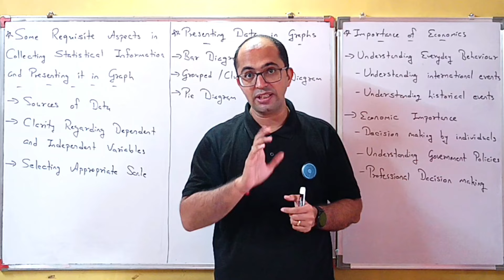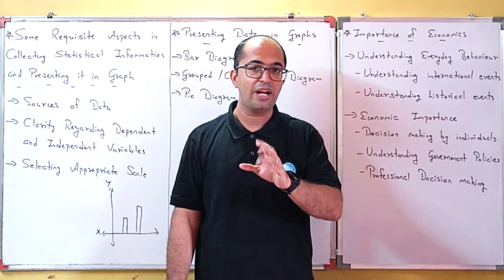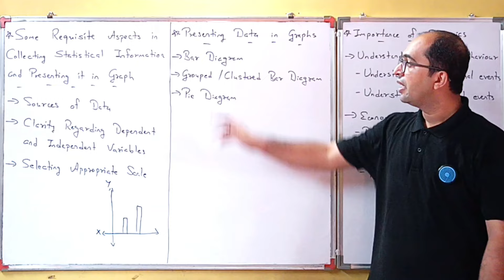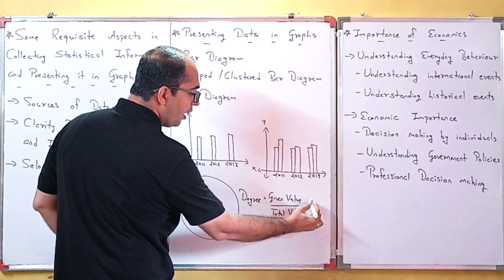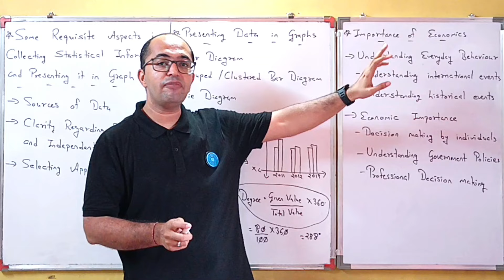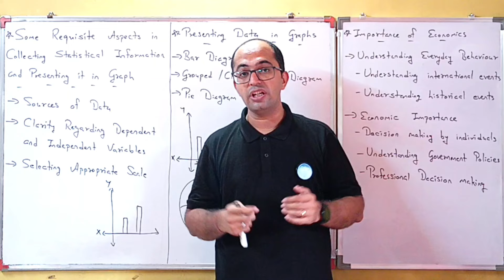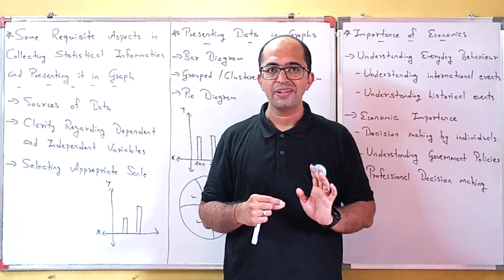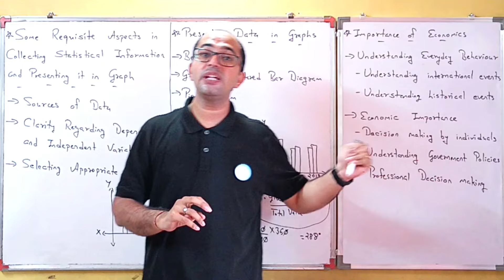STD-11 ECONOMICS [CH-1] [ECONOMICS:AN INRODUCTION] [DAY-3] - By, Tarun Makhija [Jai Ambe Classes]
STD-11 ECONOMICS [CHAPTER-1] [ECONOMICS : AN INTRODUCTION] [DAY-3] - By, Tarun Makhija [Jai Ambe Classes]

1. SOME REQUISITE ASPECTS IN COLLECTING STATISTICAL INFORMATION
2. PRESENTING DATA IN GRAPHS
3. IMPORTANCE OF ECONOMICS